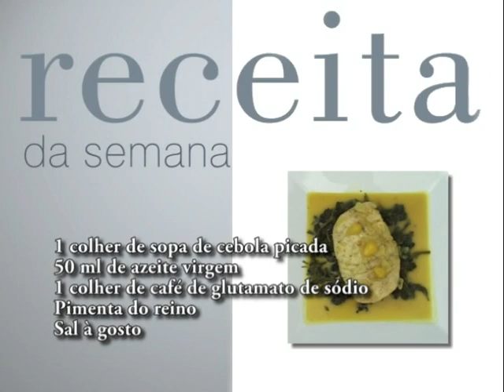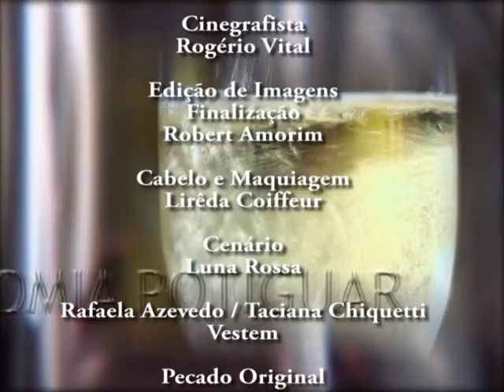Programa Deguste 02/08/08 - Parte 4_4